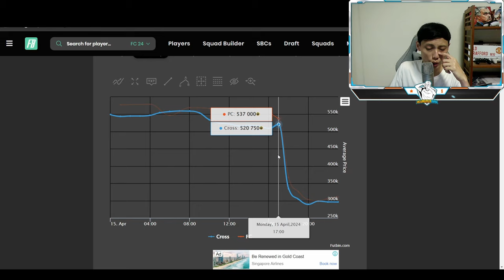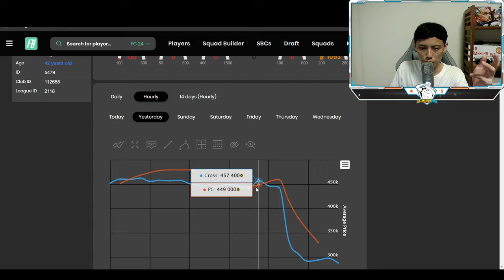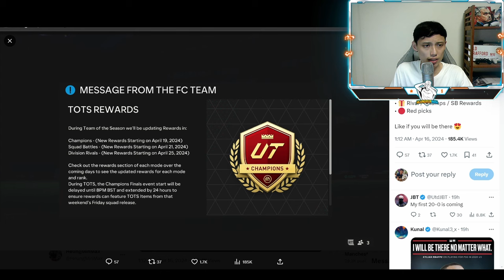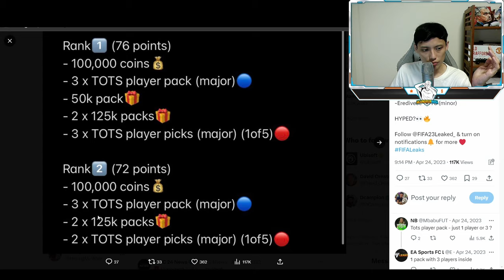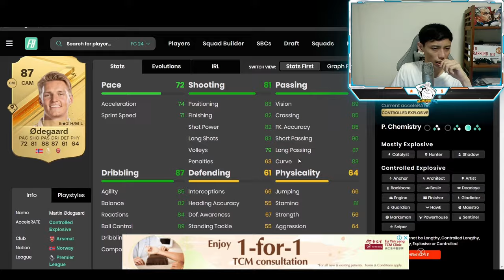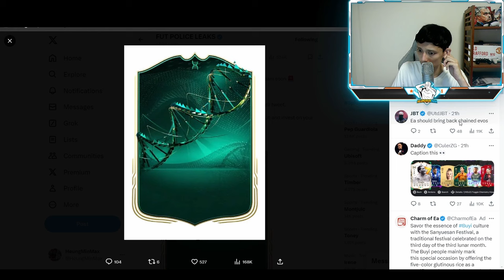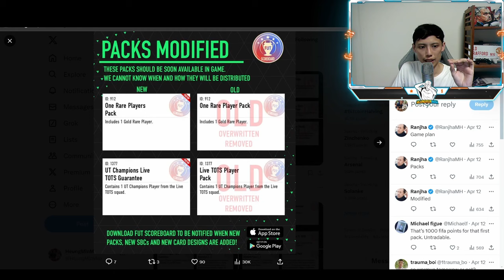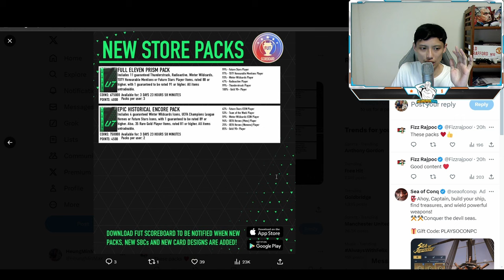Why you MUST play champs this week! | EA FC 24 Ultimate Team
We also have trading methods, trading tips, objective player reviews, how to improve your gameplay, best method to craft SBCs and everything FIFA related!

If you guys are FPL fans, do show some love to the brand new FPL channel!

How to link EA Account to Amazon prime gaming?

How to link Amazon prime gaming to Twitch?

Remember to link you Twitch to Discord to view the VIP discord!

Join us on Twitch to make coins!

Do a short introduction under 'introductions' Let us know where you are from and which team you support and you will be able to view the channels! Do give us sometime to verify you too!